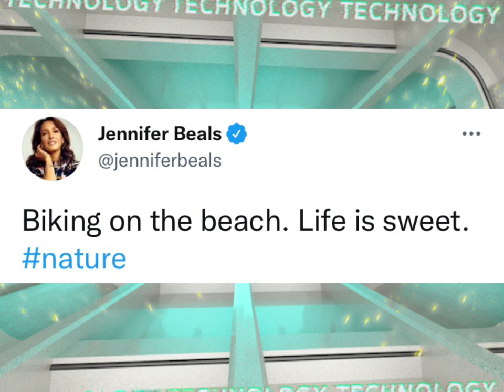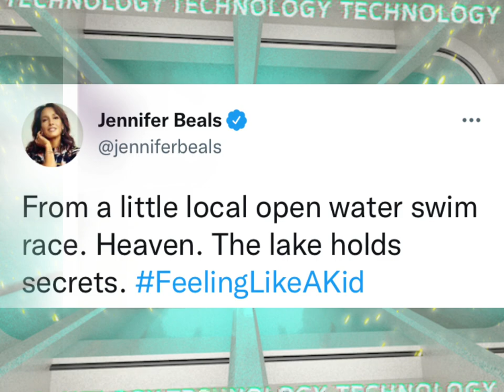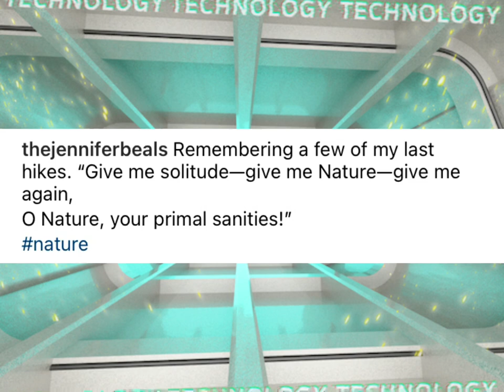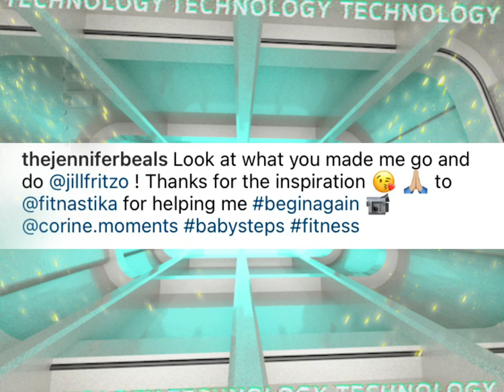JENNIFER BEALS - All Of Me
Biking, Swimming, Running, Hiking, Work-Out.. Jennifer Beals done it all.. I admire her even more.. Enjoy the Video ❤️❤️

Source: Google

👉Pictures are credited to the Twitter and Instagram account of Jennifer Beals.

👉Video Clips are credited to the following Instagram of:
Jennifer Beals, tibetteforever8, ladyandtheclassics

Chariots of Fire performed by The London Symphony Orchestra.